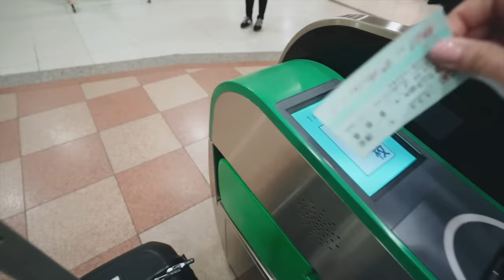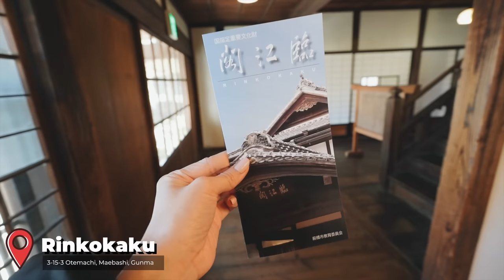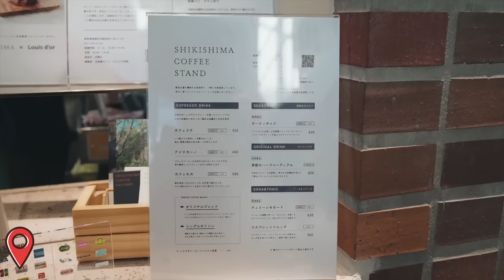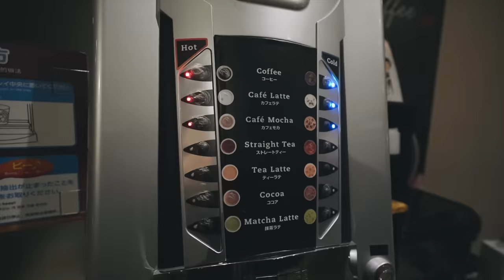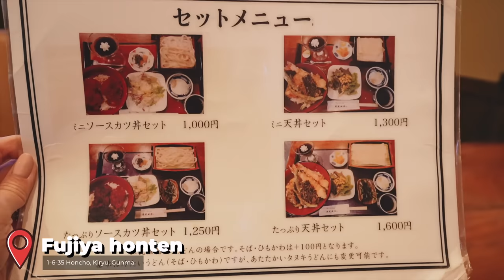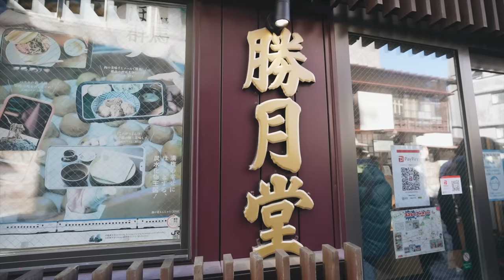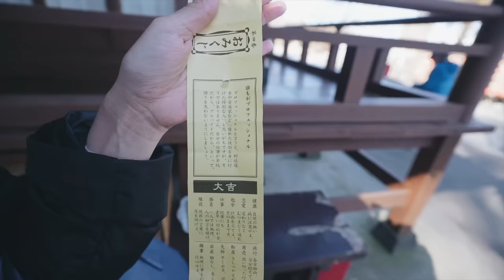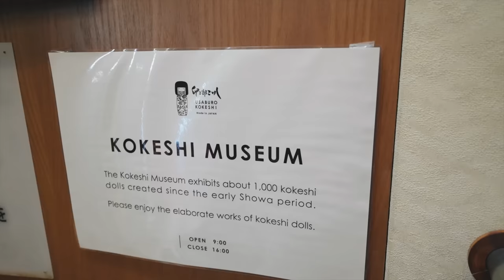Girl’s trip to Japan's countryside 🇯🇵 | Fun Things to do in the Gunma Prefecture | Japan Travel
IN THIS VIDEO🌸
Hi everyone!
Just a few weeks ago I went on a girl's trip with my friend Stella to the Gunma prefecture in Japan! Gunma is less than an hour away from Tokyo by bullet train. There are lots of unique things to do as well as nature to see!